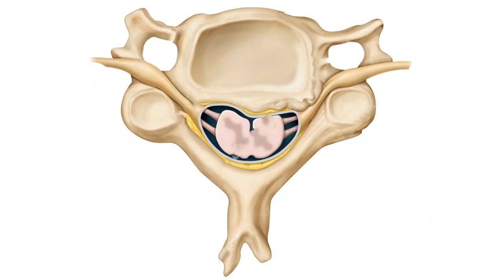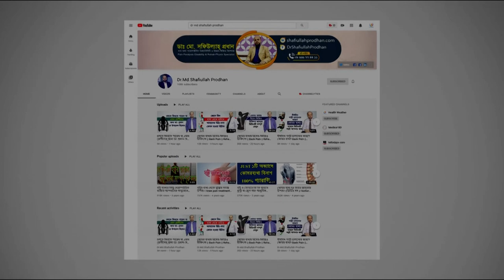ঘাড়ে প্রচন্ড ব্যথা ও ব্যথা হাতের নিচের দিকে যায় || Neck Pain Treatment || Ghar Bethar Chikitsha